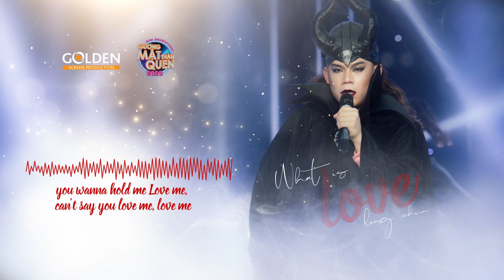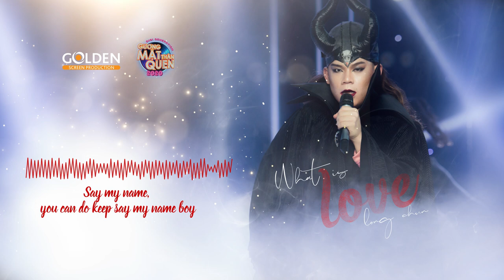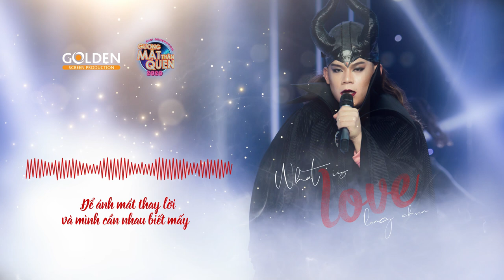What Is Love (Hồ Ngọc Hà) - Long Chun | Tập 3: Gương Mặt Thân Quen 2020 (Video Lyrics)